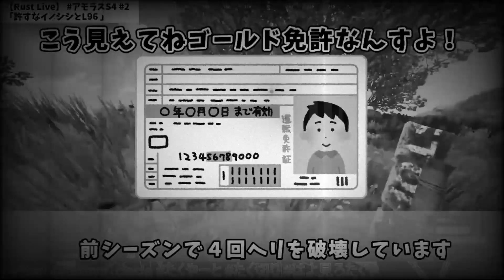【Rust】なんで！？！？！？！？！？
皆様のリアクションが自分のモチベーションへとつながりますので、是非ともよろしくお願い致します。

※コメントはほかの参加者の方も見ることがあるので優しーーーいコメントでお願いします！！！！！

ファンアート：たくやーと
切り抜き：たく切り
つぶやき：はよ見ろたくや

【Rustとは】
文明が崩壊した広大な島に最大100人のプレイヤーが集い、生き延びるための戦いを繰り広げる過酷なサバイバルゲームだ。プレイヤーに課せられた目標は、食料、水、木材など限られた資源を集め、クラフトで武器や道具、拠点などを作り上げながらひたすら生存を目指すこと。貴重な資源を巡って、プレイヤー同士の戦いが当たり前のように勃発する過酷な島でどう生き延びるのか、すべてはプレイヤー自身の判断にゆだねられる。

はるぴーさん
ゆうなさん
刹那さん
スノーさん
まなラプトルさん
りゅぴさん